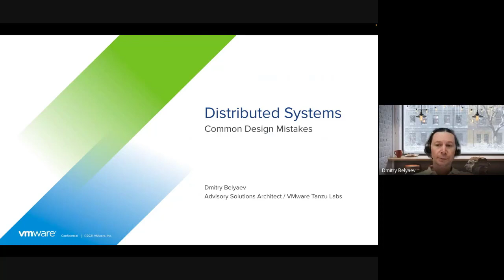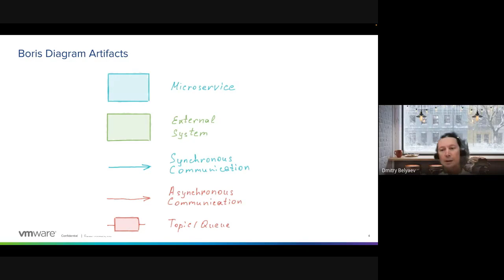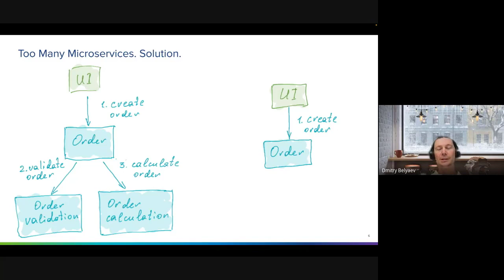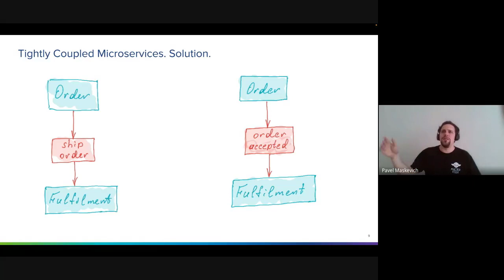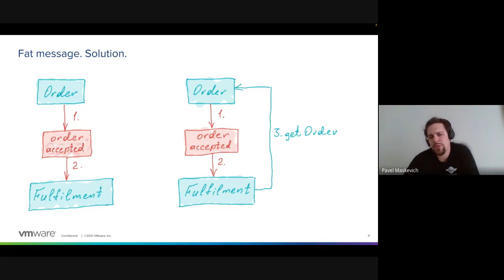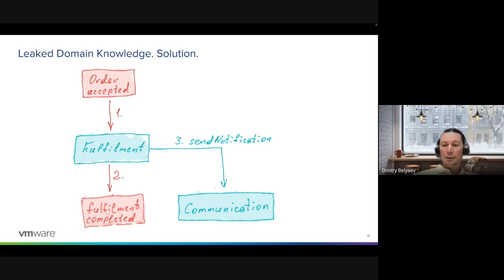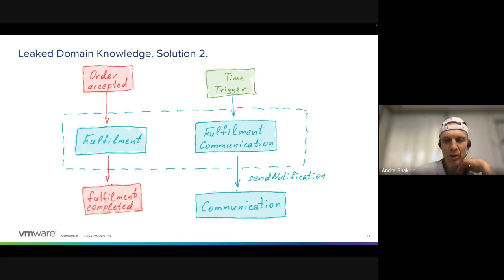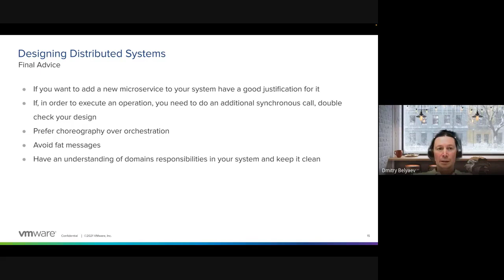TYMIQ Workshop: Common mistakes when designing distributed microservice-based systems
Here's a recording of the workshop organized by TYMIQ.

About the talk:
Working with different clients Dmitry (the speaker) has observed some common mistakes people make when designing distributed microservice-based systems. In this talk, he shares some of these mistakes as well as alternative solutions. Dmitry emphasizes basic design principles one should keep in mind to avoid these and other similar mistakes.

About the speaker:
Dmitry is an Advisory Solutions Architect at VMware Tanzu Labs. As a part of the Application Modernization team inside VMware Tanzu Labs, Dmitry supports the VMware customers on their application modernization journeys. He helps customer engineers learn modern principles of software design and development. Dmitry is passionate about Domain Driven Design, distributed microservice-based architecture, and XP development practices.